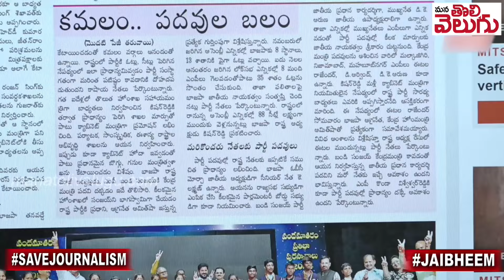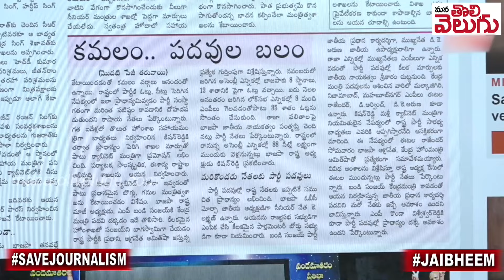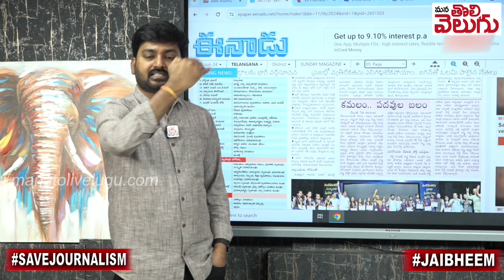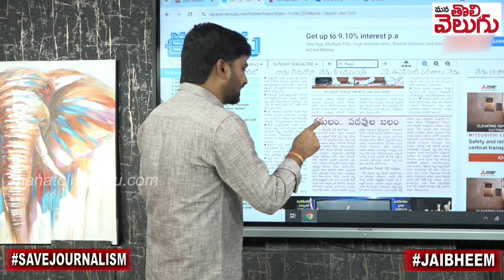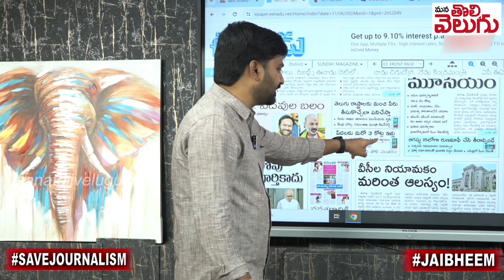హోం సహాయ మంత్రిగా బండి సంజయ్ !! | Two Ministers from Telangana as Kishan reddy and bandi sanjay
హోం సహాయ మంత్రిగా బండి సంజయ్ !! | Two Ministers from Telangana as Kishan reddy and bandi sanjay | Mana Tolivelugu